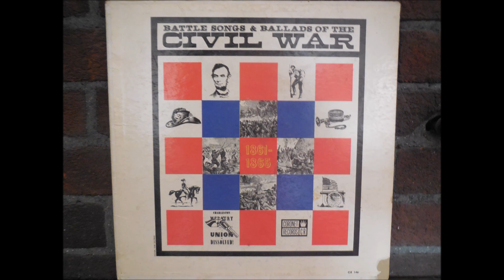Marching Through Georgia - Robert Stanton Balladeers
Marching Through Georgia by Robert Stanton Balladeers
From the LP: Battle Songs & Ballads of the Civil War